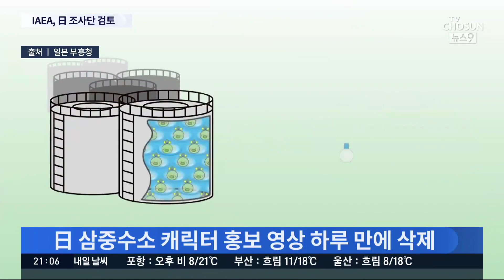'일본 오염수 방류' 반발 확산…IAEA "주변국 참여 조사단 검토" [뉴스9]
일본의 오염수 방출 결정에 대한 국제사회의 비난은 물론 일본 내 반발도 갈수록 거세지고 있습니다. 안전성을 강조하기 위해 귀여운 모양의 삼중수소 캐릭터를 내놨다가 뭇매를 맞는 일도 벌어졌습니다. 이런 가운데 국제 원자력 기구가 주변국들이 참여하는 현지 조사단을 파견하겠다고 밝혔습니다.